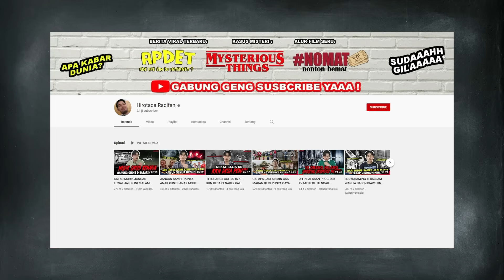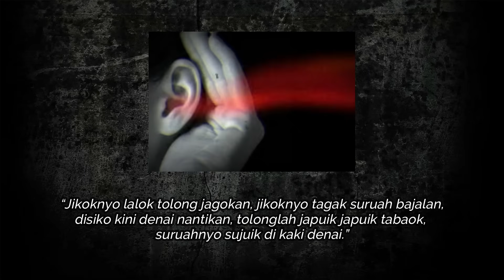GASIANG TANGKURAK DI DEPAN RUMAH DARI PARIAMAN - TC